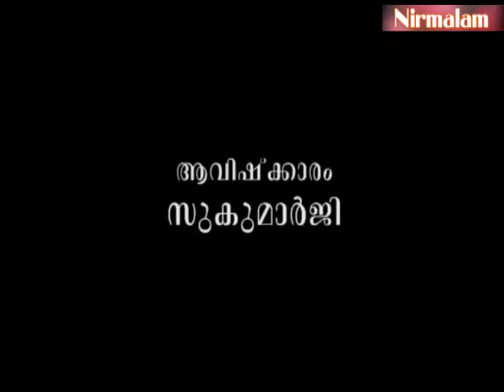നിത്യനിരന്തരമായ സങ്കടങ്ങളുടെ കാരണങ്ങള്‍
ആമുഖം: അനന്തസമാധിയെ പുല്‍കിയ സംപൂജ്യ ആചാര്യസ്വാമികള്‍ ശ്രീ. നിര്‍മ്മലാനന്ദഗിരി മഹരാജ് ഗുരുകൃപയാല്‍ അനുവദിച്ചുതന്നിരുന്ന 'ഈശാവാസ്യം'പഠനത്തിന്റെ എഴുപത്തിയേഴാം ഭാഗം.